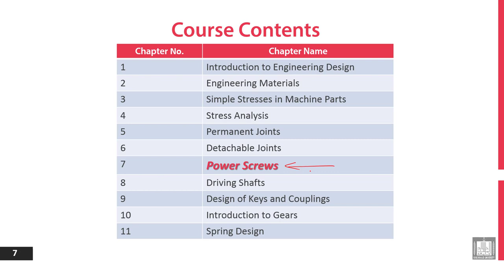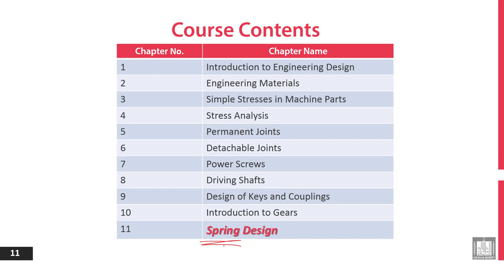Principles of Engineering Design | Course Contents - 2